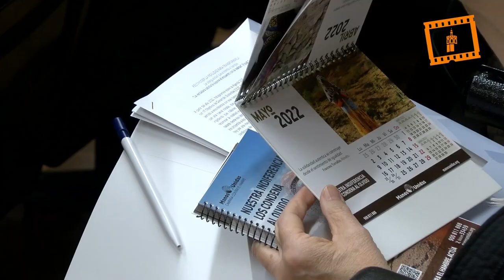Asamblea diocesana anual de Manos Unidas Valencia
Manos Unidas Valencia ha celebrado su Asamblea Diocesana anual en la que han participado voluntarios y colaboradores de Valencia capital, parroquias y de las delegaciones comarcales, que son la gran fuerza de esta organización.